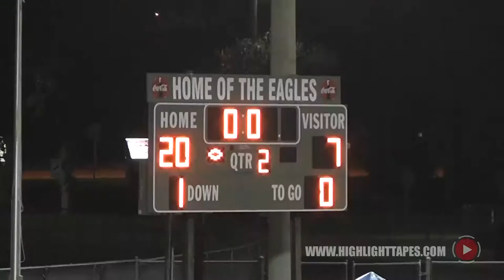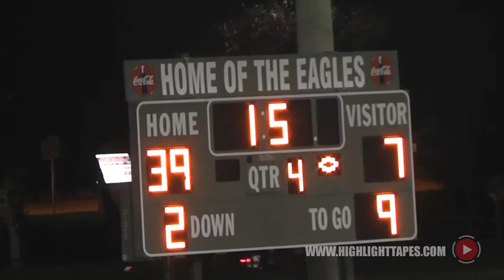Atlantic Eagles Highlights (home vs West Boca Raton)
West Boca Raton High School at Atlantic High School September 1st 2016.

Atlantic Eagles Highlights